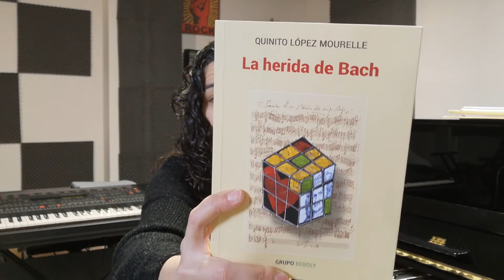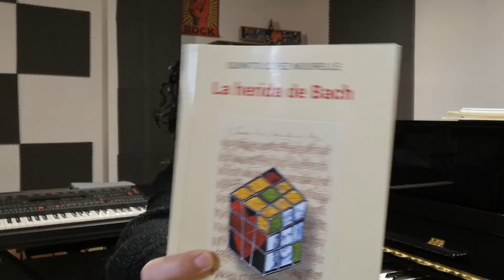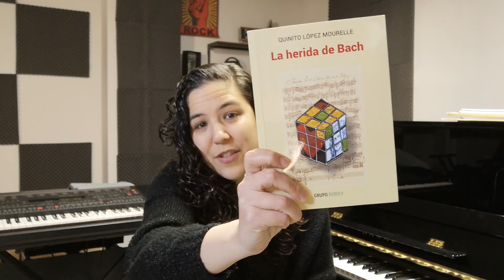Review de libros sobre música: La herida de Bach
Review del libro "La herida de Bach" de Quinito López Mourelle.

Se trata de una novela histórica que se basa en el famoso viaje de Bach a Karlsbad. Como toda novela histórica, parte de hechos reales para contar un historia ficticia.
En este libro podremos ver las relaciones personales de Bach durante este viaje, sus debilidades, las rutinas que utilizaba para componer...

El libro ha sido editado por el grupo Beroly, una editorial que dará mucho que hablar en materia musical

Un libro divertido, ameno y de muy fácil lectura. Recomendado para todo aquel que quiera acercarse a la figura de Bach de una manera ligera.